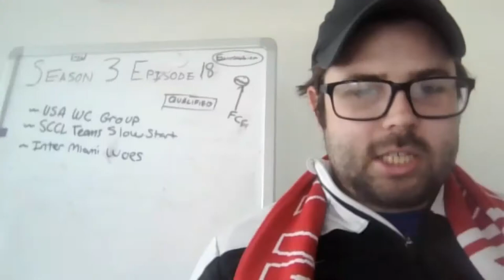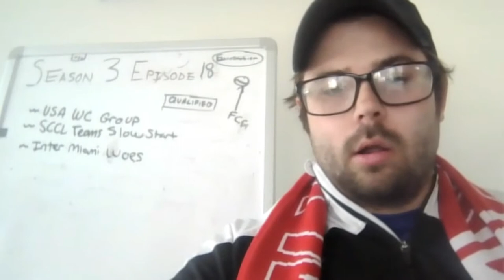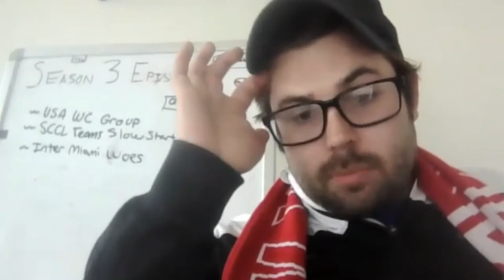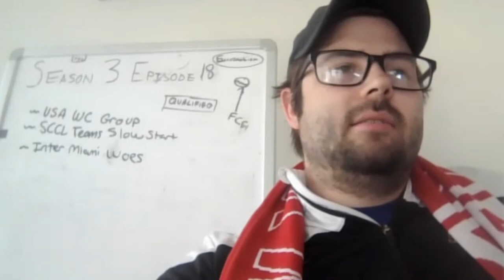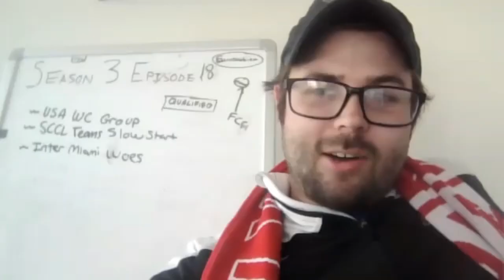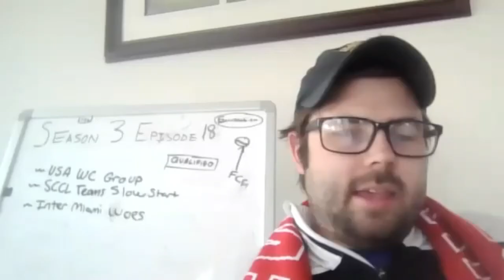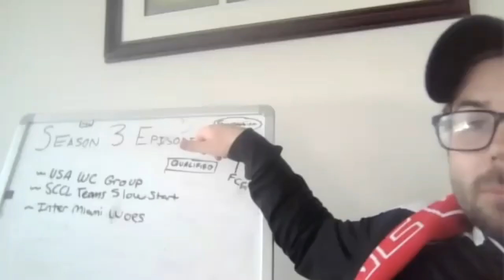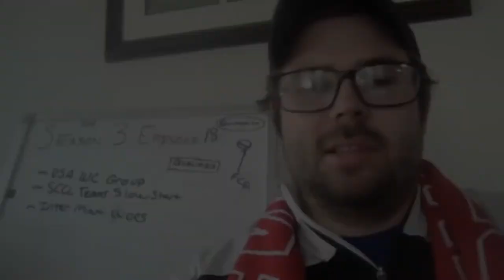Is Inter Miami Destine for the Wooden Spoon in 2022?! S3E18 Clips!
In this clip, we give our thoughts on if Inter Miami is going to finish dead last in the league!